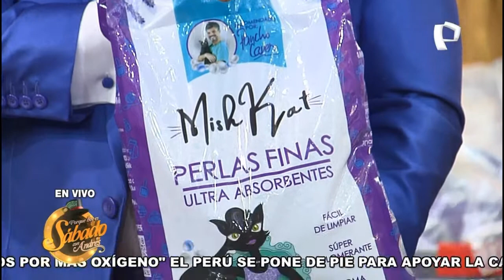Albergue "Mi amigo de Cuatro Patas" en Porque Hoy es Sábado con Andrés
Iniciamos la campaña de adopción junto al Albergue "Mi amigo de Cuatro Patas". Uno de estos hermanitos menores, nuestros hijos caninos, esperan por ti para llegar a tu hogar y llenarlo de amor. No compres, adopta.

Albergue "Mi amigo de Cuatro Patas" - Teléfonos para Adopción: 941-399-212 / 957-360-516